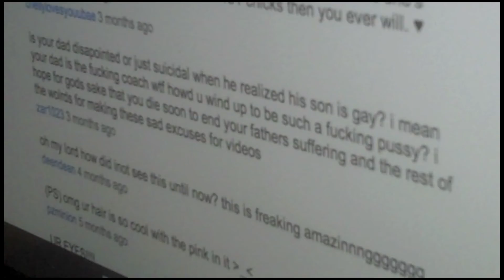WeStopHate.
got a new lighting set, woohoo. :)

..oh, and buy my shirts.